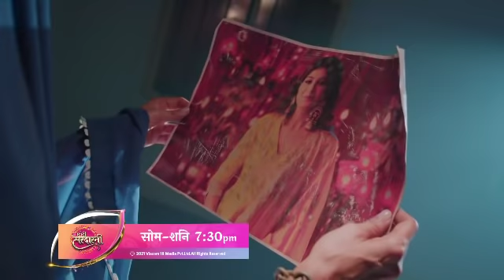Choti Sarrdaarni | छोटी सरदारनी | What change Kulwant's comeback will bring in Seher's life?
Kindly watch these episodes on COLORS TV and You can also watch it anytime on VOOT.